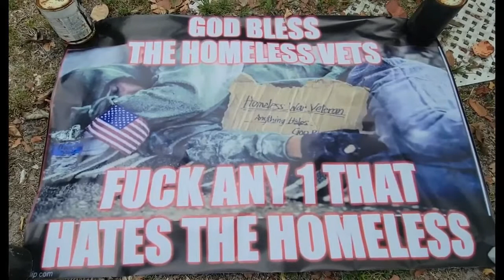2 DAYS SIGN GOD BLESS THE HOMELESS VETS COPS POLICEING 4 PROFIT 4 VICTIMLES CRIMES R MAKING HOMELESS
2 DAYS SIGN,GOD BLESS THE HOMELESS VETS,COPS POLICEING 4 PROFIT 4 VICTIMLES CRIMES R MAKING THEM HOMELESS

PUNTA GORDA,PINELLAS COUNTY,Robert Gualtieri,AL ROLLE,HOMESTEAD,@CCSOFLSheriff,@MyFWC,FWC,LEOAFFAIRS,COLLIER COUNTY,Kasey Wingo,Kevin Rambosk,
NORTH PORT,
sheriff,corruption,charlotte County,
florida,cop,police,stalking,COPWA­­TCH,COPBLOCK,